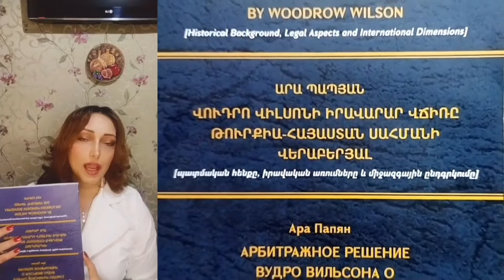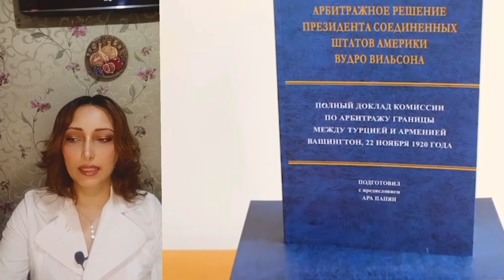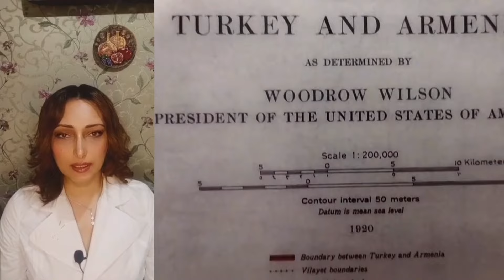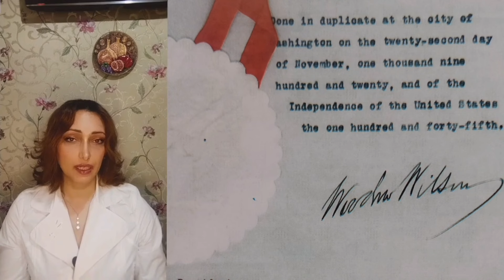Легитимные границы Армении 162.000 кв/км, Арбитражное решение В. Уилсона , не имеет срока давности